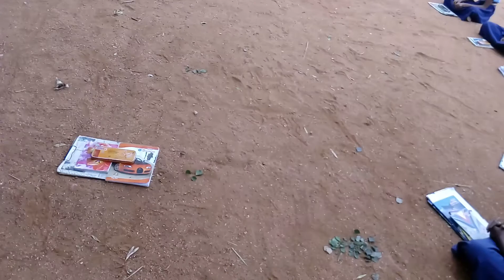Name game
Teaching antonyms through geme